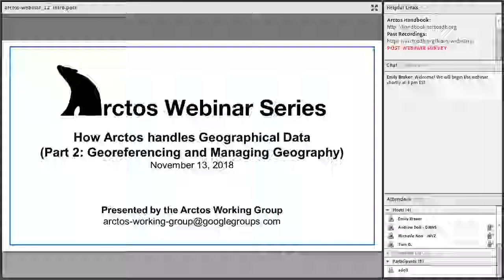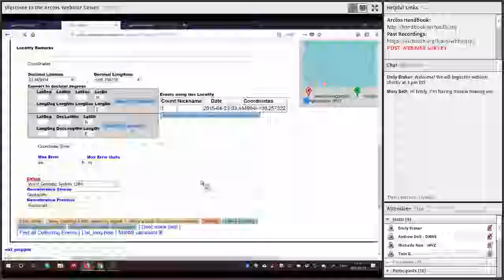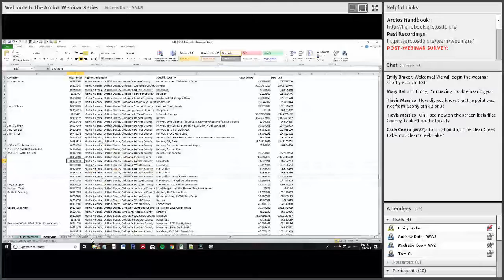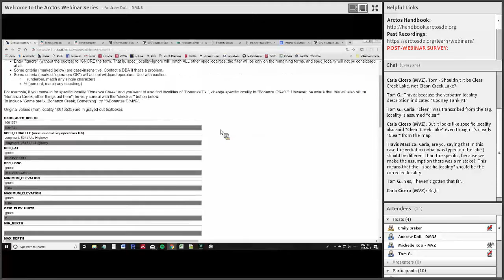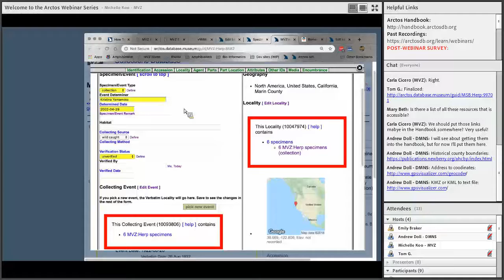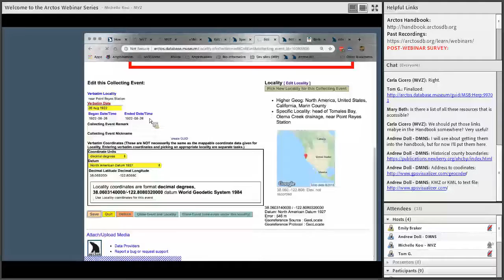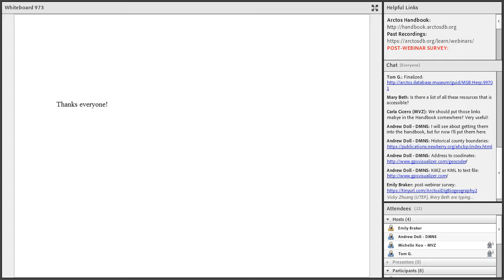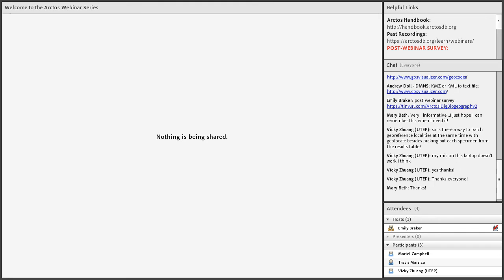How Arctos Handles Geographical Data Part II (Georeferencing and Managing Localities)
In Part 2 of ARCTOS Geography webinars, we focus on how to manage and improve geographic data in Arctos, as well as best practices with specific use-cases. Arctos uses four interconnected tables to create a spatial stack of geography for every specimen. We review these tables, which were discussed in Part 1, and show how to improve locality information by standardizing and georeferencing. Specifically, we demonstrate Geolocate, one of the embedded georeferencing tools that translates locality descriptions into coordinates. We also show how that data is saved directly in Arctos, and how to edit localities, specimen events, and collecting events. Each collection has its own set of procedures for managing data and we attempt to show a broad set of use-cases as well as discuss any scenarios that participants wish to bring up.

Presenter/s: Michelle Koo (GIS & Biodiversity Informatics Curator, Museum of Vertebrate Zoology), Tom Giermakowski (Sr. Collection Manager, Division of Amphibians and Reptiles, Museum of Southwestern Biology), and Andrew Doll (Assistant Collection Manager, Zoology Collections, Denver Museum of Nature and Science)